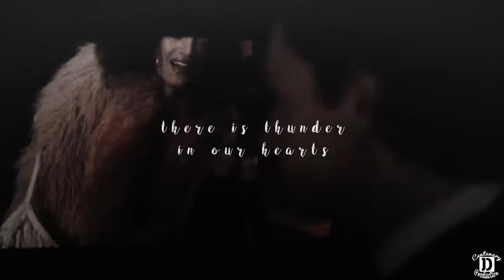stan ✖ angel *:･ﾟpose･:*: [evan peters]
Coloring: QueensofDisaster
Song: ♬ Kate Bush - Running up that Hill ♩
Clip: Pose
📹: Sony Vegas Pro 12
Hate or drama won't be tolerated and will be deleted immediately.